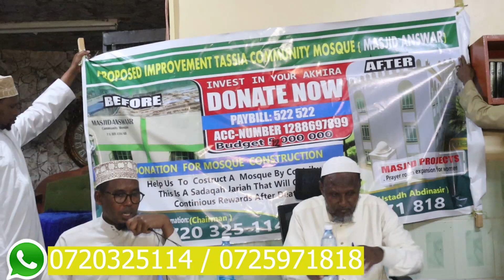Contribution for Masjid Al-Answar